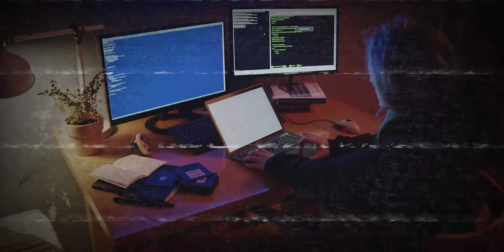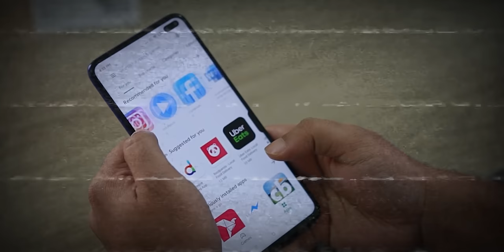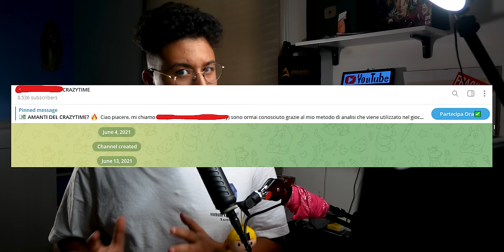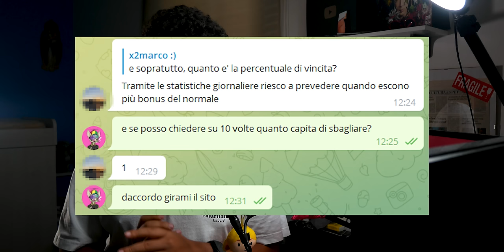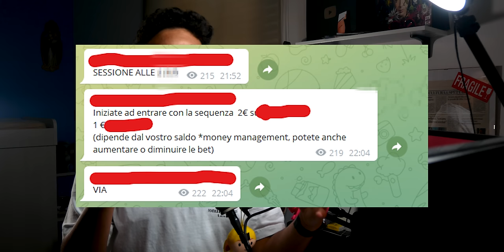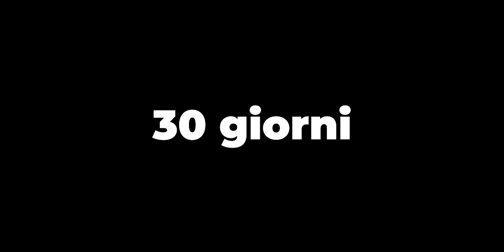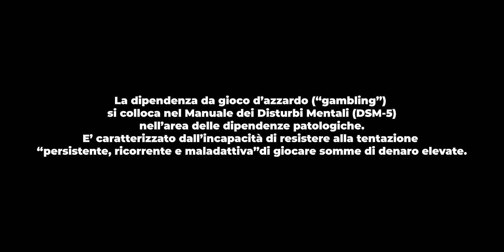HO GIOCATO per 30 GIORNI al CASINO' ecco COSA É SUCCESSO!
Parliamo sempre di ludopatia, ma sappiamo veramente cos'e'? ho sperimentato per 1 mese il gioco d'azzardo,  sfruttando telegram, con i suoi famosissimi gruppi.

ℹ️ Informazioni ℹ️

🛒 offerte o errori di prezzo?

⚙️ Attrezzatura che uso